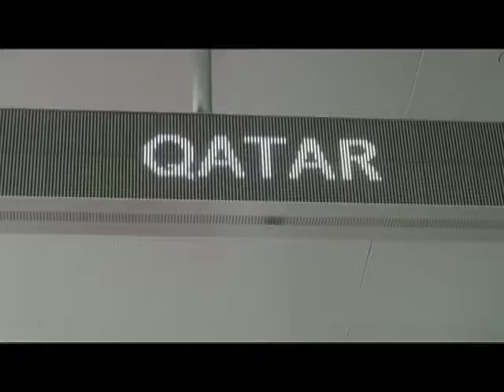Pinoys feel effects of Qatar travel restrictions